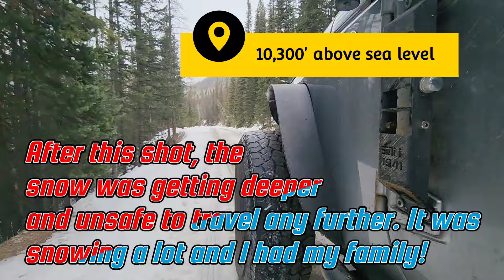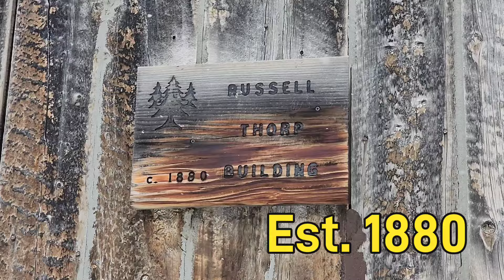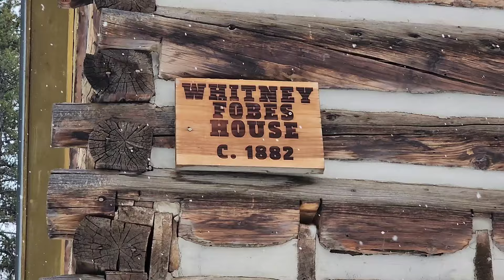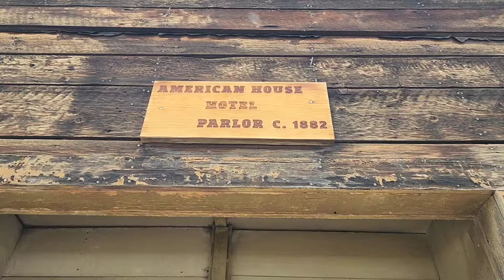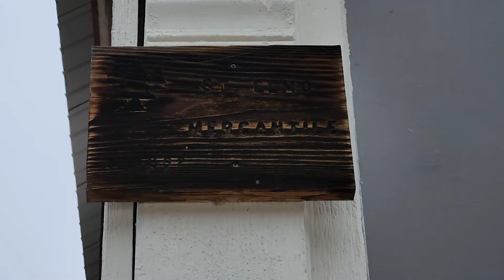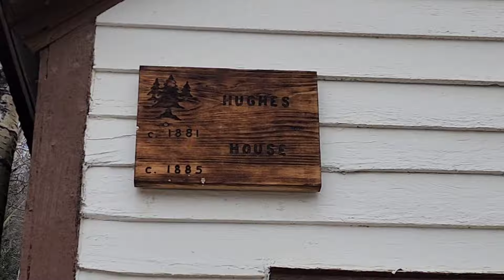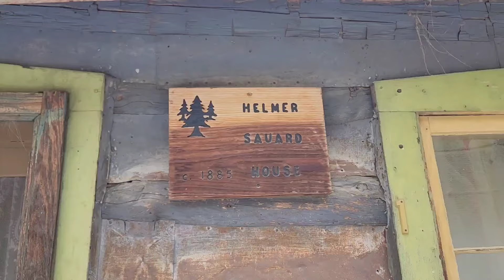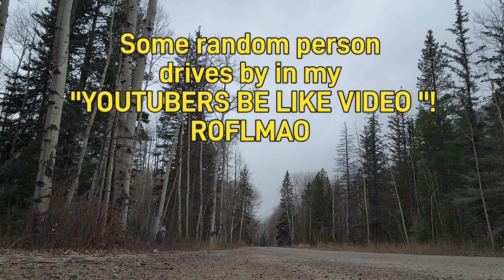I was chased out of this Ghost Town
I have got to say, this is one of my favorite ghost towns... I wanted to get one last abandoned mine and ghost town in before the end of the season, but Mother Nature had different plans. We were chased out by this snowstorm. It has currently dropped almost 2 feet of snow in the lower elevations.
The Jeep is running great, but I still need to fix a few minor issues and definitely upgrade the suspension.  I definitely need tires asap.
My son and I explored St. Elmo ghosttown for the first time.

If you would like to help out the channel please visit

Music in order as in video:
1) "Pluck"
By Cameron Rasmussen
2) "Back up and Push"
By Jayme Stone
3) "Honky Mother "
By Brian Withycombe
4) "Counting my Blessings (Ft. Philip Moore)
By Mignon Geli